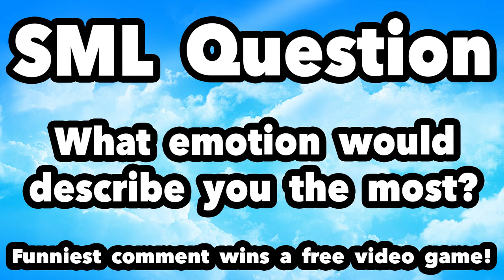SML Movie: Inside Jeffy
We go inside Jeffy's Brain to see what makes him the way he is!